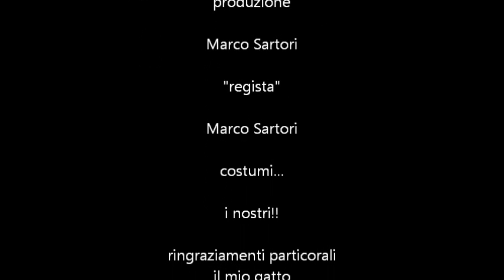soft air:cortometraggio operazione tramonto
due soldati scelti hanno l'arduo compito di recuperare un fascicolo vitale x il conflitto senza farsi scoprire ma qualcosa non va' secondo i piani...i due si troveranno in una lotta senza possibilità di rinforzi e a corto di munizioni